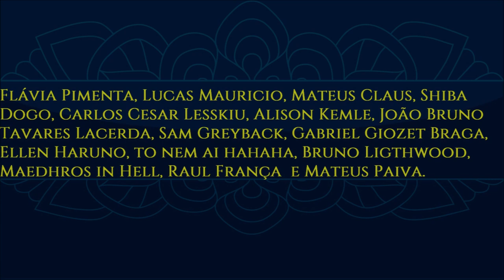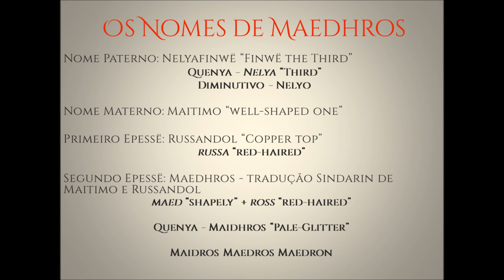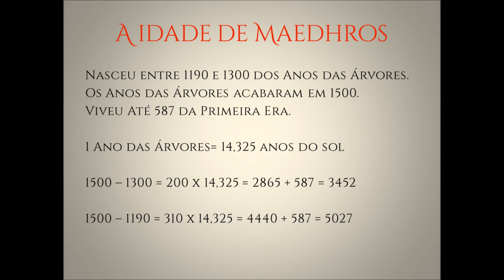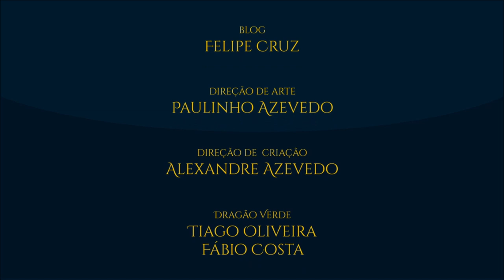Maedhros | TT #378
Maedhros, o Alto, o filho mais velho de Fëanor e Nerdanel, viveu toda a vida preso ao Juramento do seu pai e ao destino das Silmarils. Confira tudo sobre um dos maiores príncipes dos Noldor que apesar do seu fado cruel, procurou redimir-se das ações da sua Casa.

Legenda em Português:
Fábio Costa

ARTISTAS:

daLomacchi, Darkchylde, Elfinfen, Filat, Jenny Dolfen, Kouya, Ted Nasmith, Turner Mohan

Tolkien, J.R.R. Tolkien, TolkienTalk, Maedhros, Fëanor, Silmarils, Silmarillion